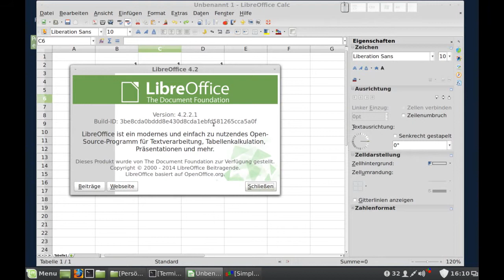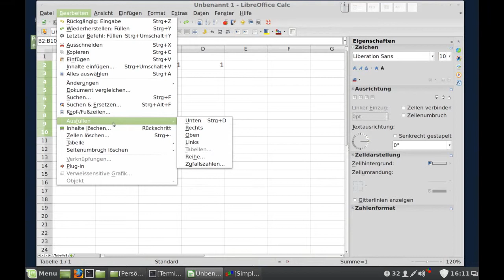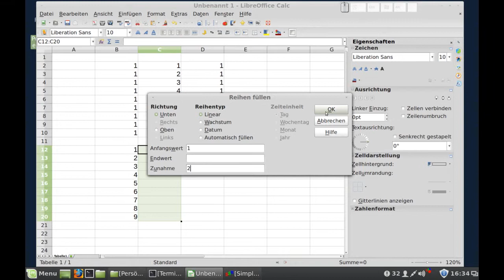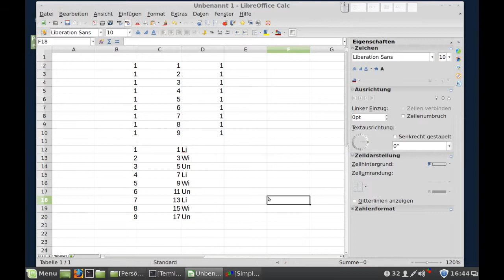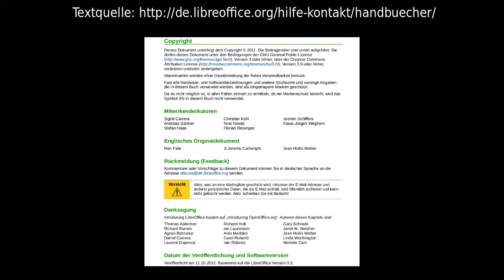LibreOffice - Calc - Zellen mit Auto-Ausfüllen füllen